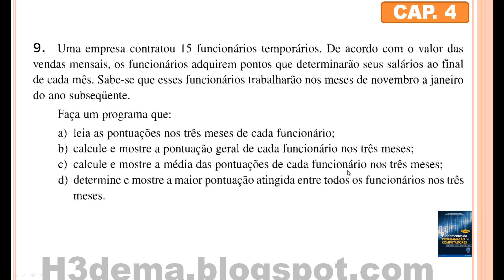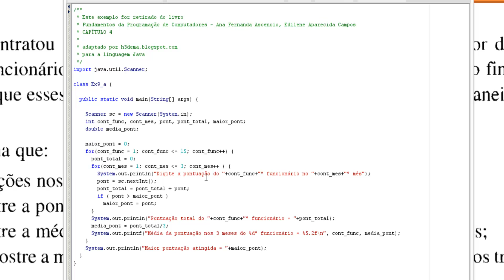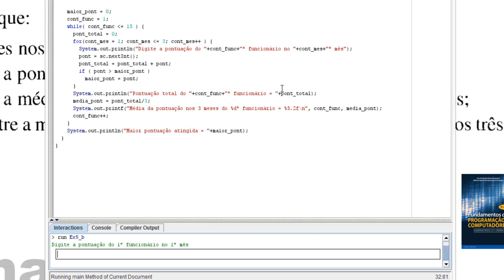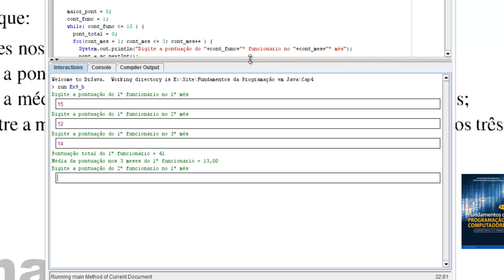Introdução à Programação de Computadores - Parte 4.09